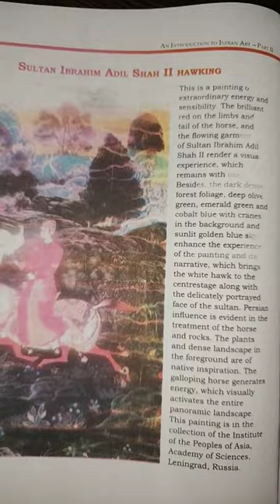Late night UPSC preparation 2023 Sultan Ibrahim Adil Shah 2 Hawking